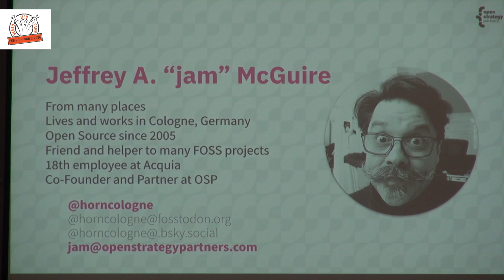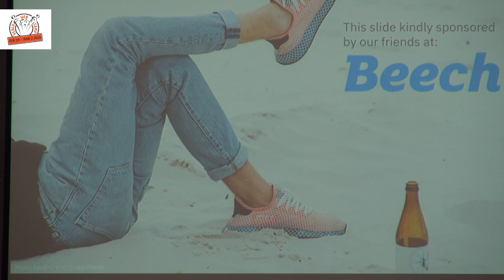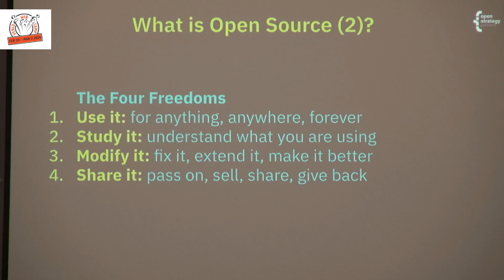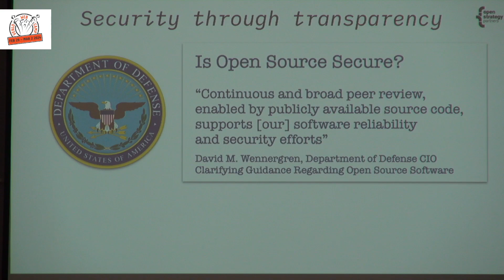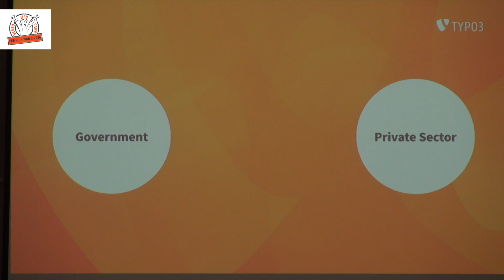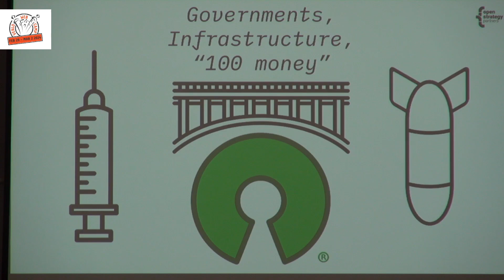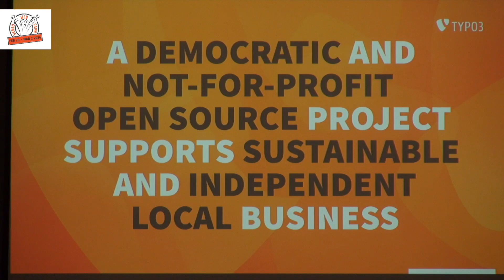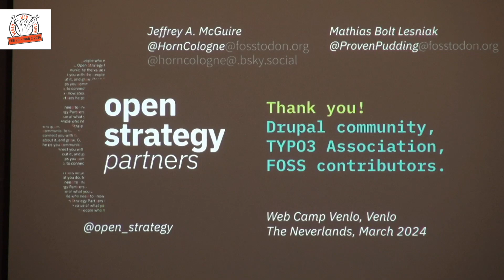Defend FOSS: From innovation to world-wide positive change - jam - Mathias - Web Camp Venlo 2024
Abstract:
Open Source technology, practices, and thinking have revolutionized how we innovate, collaborate, and do business. The impact goes beyond our daily work — it is everywhere — we won! But there's a downside: We have forgotten to tell people what makes us and Open Source different.

Description:
We must remember how radical and important Open Source is. It is extraordinary that we build international communities of experts sharing our best ideas, building businesses, and creating value.

Open Source — and we — have the potential to create more positive change in the world. And we need to tell the world, again.

At the same time, proprietary systems and vendors are winning pitches in government and elsewhere that should be no-brainers for Open Source solutions.

What comes next, and what do we have to do to make sure we can continue to make a positive difference with Open Source in the future?

This session will explore open source at different scales, from small but meaningful, to vast and vital to our future. What has open source made possible? What have we done with it in the last 24 years?

A look back at our origins, the changes and opportunities open source has enabled from small and personal to large. What could applying open source philosophy and practices — "thinking open source" — bring to society, the world, and the future beyond our daily work and business, from promoting peaceful and democratic societies to providing international development aid?

Openness and sharing, good governance and democracy. Can open source practice teach us how to live in a peaceful, free, and democratic society?

SAID ABOUT THIS TALK:
“This session came with the best value I've experienced myself for ages. I'm so glad I went there, the impact of FOSS principles to our societies is totally underrated. It was overwhelming!”

Sessioin at Web Camp Venlo 2024 by:
Jeffrey A. "jam" McGuire
Mathias Bolt Lesniak

for other videos of 2024 edition.